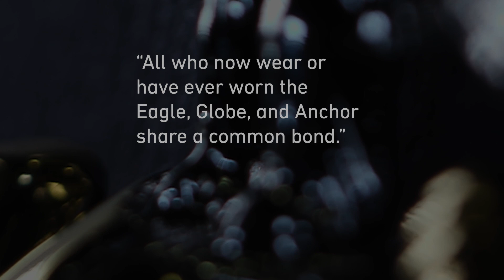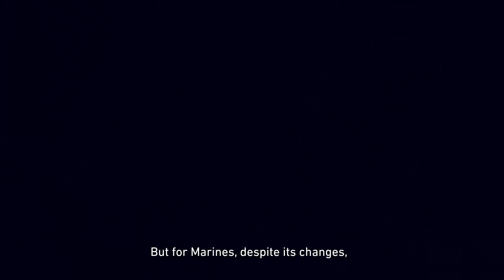Following the Eagle, Globe, and Anchor: The Legacy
The Eagle, Globe, and Anchor is a symbol of what it means to be a Marine. The emblem is infused with the history of the Marine Corps and the promise that no matter the obstacle, the battle will be won.